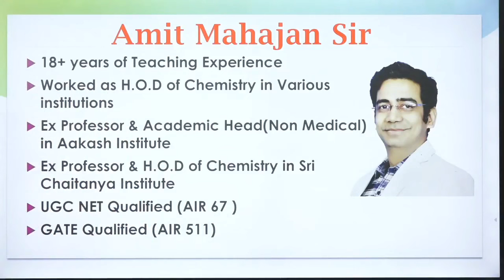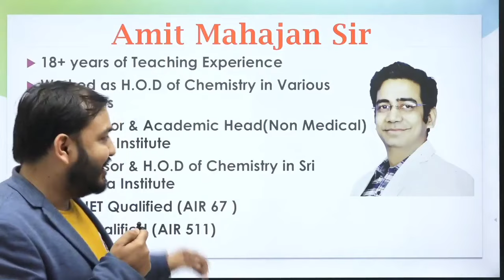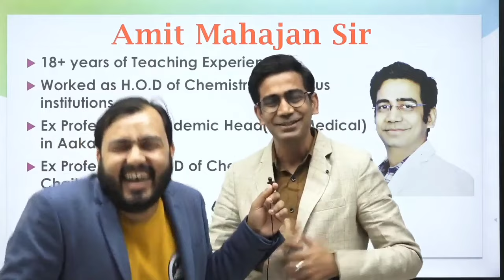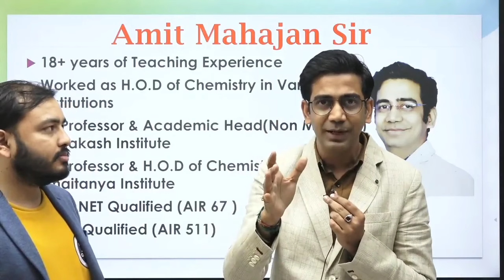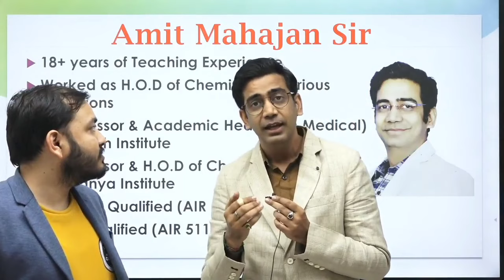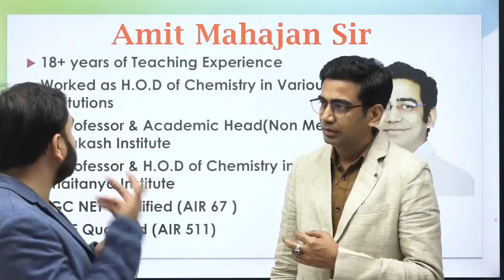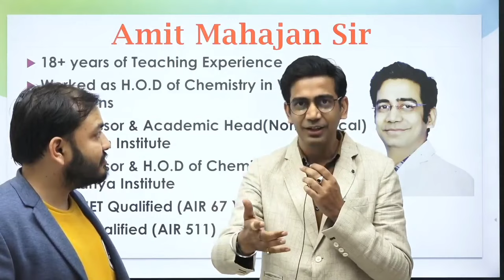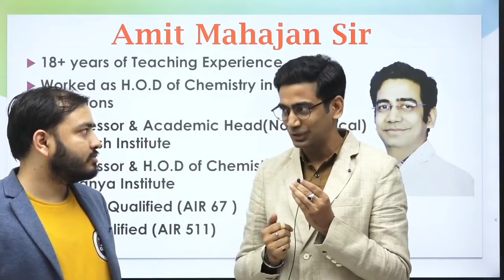How AMIT MAHAJAN sir join PW 😱😱 legendry teacher of chem !